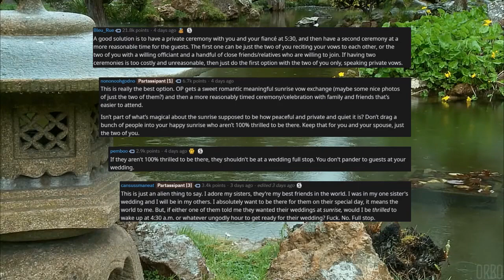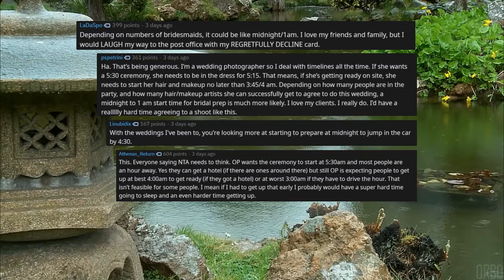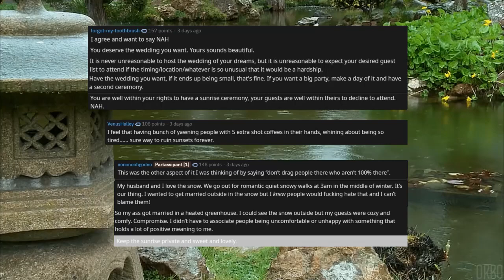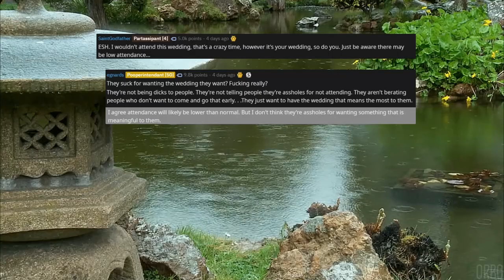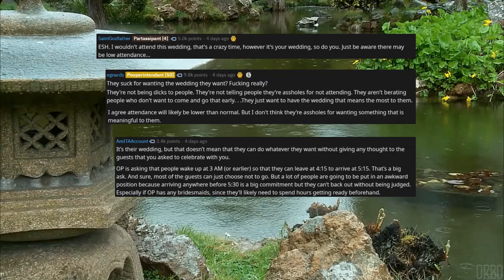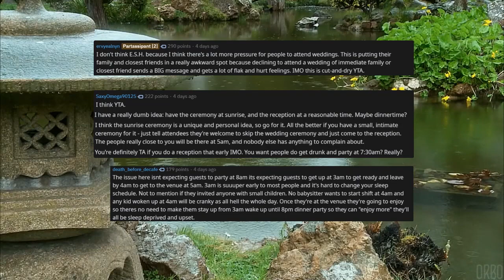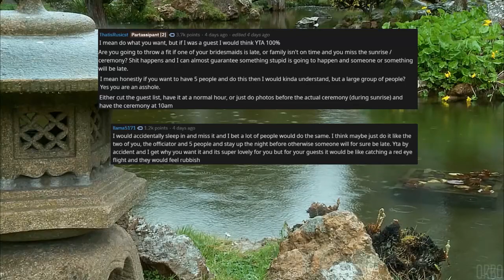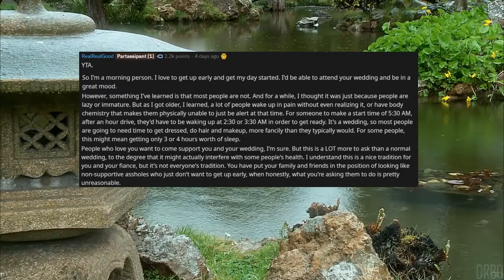r/AmITheA--Hole - 🌅👰 I CAN'T LIVE without my SUNRISE WEDDING! Reddit Post | Best of Reddit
In this post, a woman tells the story about how a perfect Sunrise Wedding would be very meaningful for her and her groom. Is she a sweet bride who deserves to get what she wants on her wedding day, or is she an unreasonable BRIDEZILLA for demanding that her family get up at an abnormal time of day?